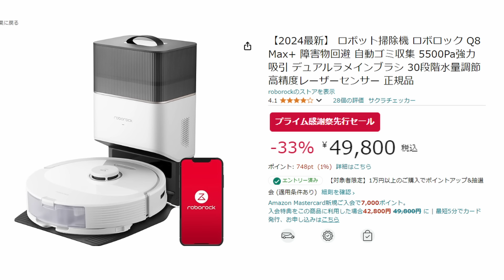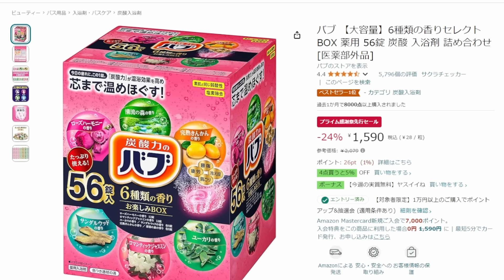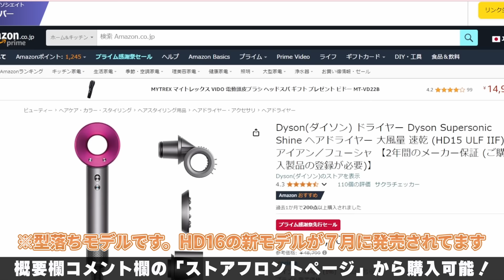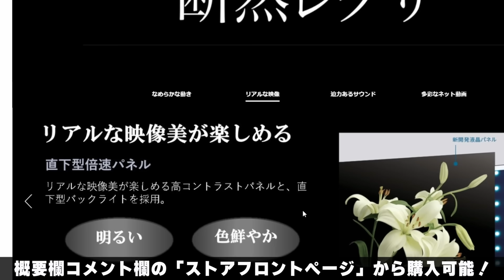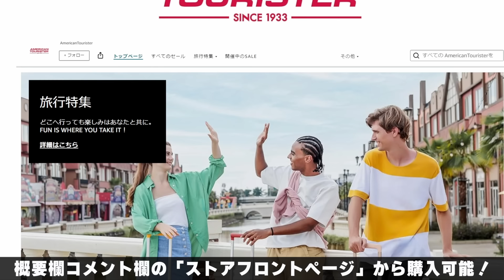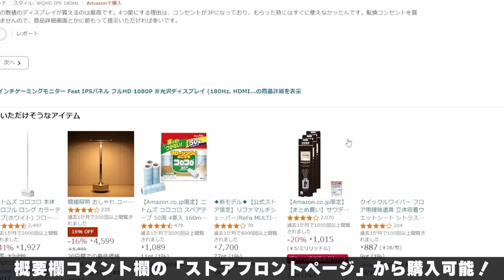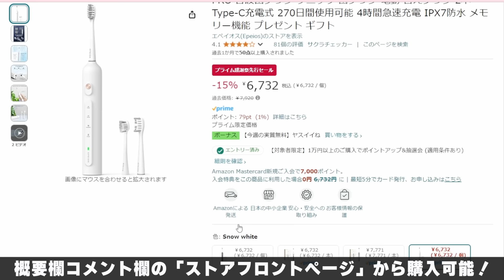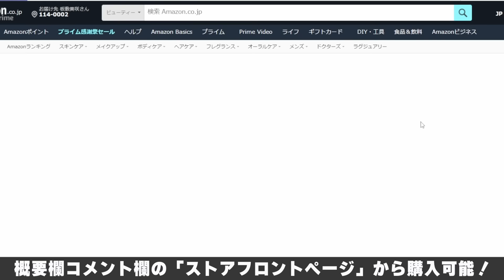Amazonセールで買うべきおすすめアイテム20選！ ロボット掃除機 roborock Q8 Max+｜ ゲーミングモニター ｜ 2024年10月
商品名：Roborock Q8 Max+
Amazonプライムデー　10/17（木）0:00～10/20（日）23:59
特別価格：74,800円→33%OFF 49,800円（税込）

🔴紹介した商品を一気見できる「 ストアフロント 」も見てね！

🔴お得にお買い物する方法！キャンペーンページはこちら
①Amazonプライム会員になろう (1,000ポイント貰える)
　　月額600円のプライム会員になってない方は招待リンクから登録するとお得だよ！
②ポイントアップキャンペーン（買い物する前にエントリーしよう！）

🔴今回紹介したAmazonリンク

【生活用品】

バブ 【大容量】6種類の香りセレクトBOX 薬用 56錠

エース　スーツケース

アメリカンツーリスター　キュリオ

新ビオフェルミンS錠 550錠

Dyson(ダイソン) ドライヤー　HD15

エペイオス電動歯ブラシ

エペイオスOKare PRO

【ガジェット・デスク用品】

MAGIC JOHN iPhone 15 ガラスフィルム 2枚セット

REGZA 50インチ 4K液晶テレビ50Z570K

KTC　H25T7

KTC  H27S17　WQHD

Pixio PX248 Wave Mint Green

Pixio PX248 Wave Beige  ベージュ

Pixio PX278 WAVE Pastel Purple  （WQHD）

Pixio モニターアーム　PS1S Wave Mint Green

【美容品】

メラノCC ビタミンスペシャルケア5点セット

rom&nd　ベターザンパレット

rom&nd JUICY LASTING TINT

【ペット用品】
SOLIMO ちゅ~る 猫用おやつ まぐろバラエティ 14g × 54本

Figaro(フィガロ) 焼かつおディナー バラエティ 猫用 50g×48袋

Amazonベーシック 猫 爪とぎ ポール

このチャンネルは、サブチャンネルです！